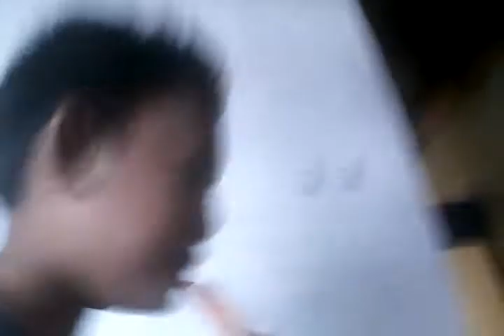Krisna lagi makan es krim paddle pop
Krisna